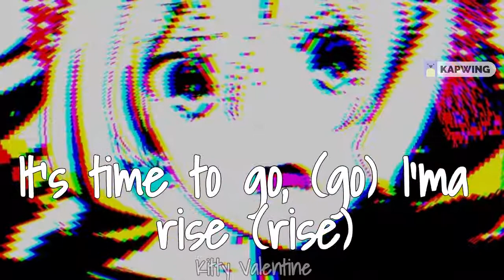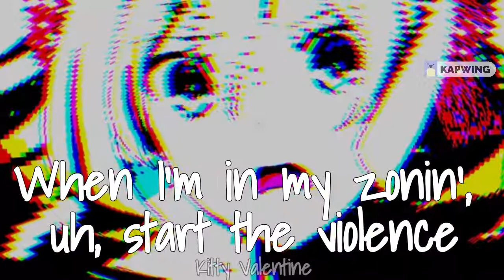JELEEL! ➟ Dive in (Clean Nightcore)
Song ➟ JELEEL! - Dive In
Tags ➟
Lyrics

Connie, are you f*cking kidding me?
Yeah (whoa), yeah (yeah)
Yeah (whoa)
Jeleel! Yeah
When I feel like rollin' up, I'ma slide in
When I'm in my zonin', uh, start the violence
When I'm in the moment, uh, what's the timing? (Timing)
I'ma dive in
Soak up (hoo!), pick the flow up (hoo!)
Froze up (hoo!), he just froze up (hoo!)
Yeah, I'm colder, niggas like pull up
Pick the dough up, throw it like a floater (yeah)
Killin' 'em (whoa), drillin' 'em (yeah)
Is you feeling some'? (Whoa) feelin' numb
It's time to go, (go) I'ma rise (rise)
In this show (show), I'ma dive in
I'ma dive in
I'ma dive in